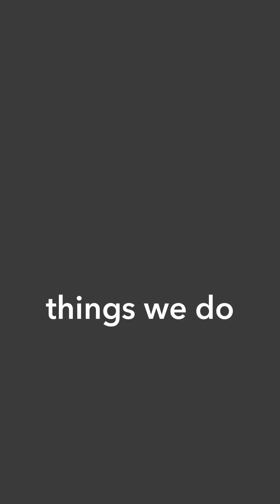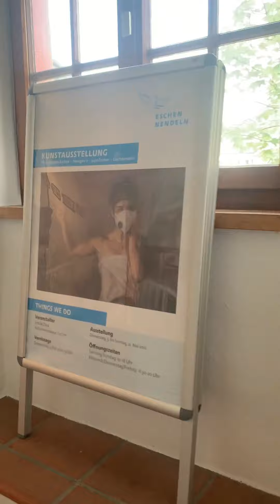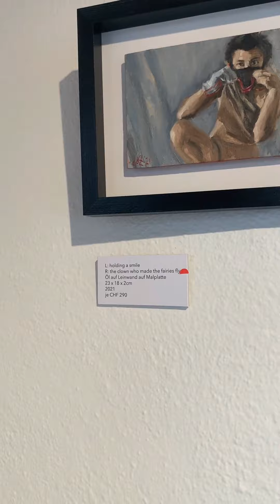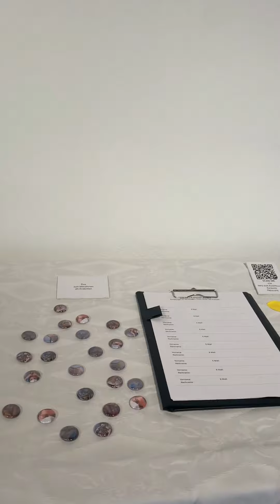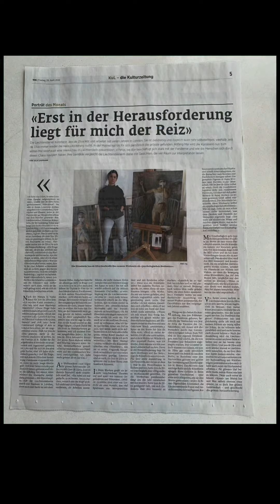Things we do: full video: set up, opening, walk through and packing up.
Set up, private view, walk through and packing up of Jess de Zilva's solo show 'things we do'.
It took place 5 - 22nd May 2022 in Liechtenstein, Pfrundbauten Eschen.

London based artist Jess de Zilva is presenting a solo exhibition in Liechtenstein of work created since the 2020 lockdown. ‘Things We Do’ brings together a series of paintings that delve deep into the emotions many of us navigated during the pandemic. The exhibition highlights the emotional chaos and confusion brought on by the unforeseen times in which we found ourselves but concludes with a second part to the exhibition focusing on the rite of spring, from which optimism and hope arise.

This wonderful video was made by Hedi de Zilva. Thank you!